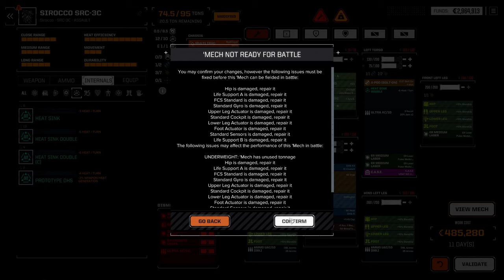I Have An Assualt Mech!? RogueTech: Lance-A-Lot Update - Davion Start - Mission 43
Join my Twitch and support my hunt for more loot to explode,
This mod is set in an alternate timeline, taking place after the 4th Succession and the War of 3039, when the wide spread use of the technologies from the Helm Core appearing around the sphere and beyond.
THIS MOD IS NOT SUPPOSED TO BE EASY, ENEMIES ARE SMARTER, PUSH THE LIMITS OF THEIR MECHS, AND WOULD LOVE TO GUT YOUR MECH LANCE FROM THE REAR IF YOU LET THEM.
I mean, how fair would it be to just have the player have all these fancy toys?